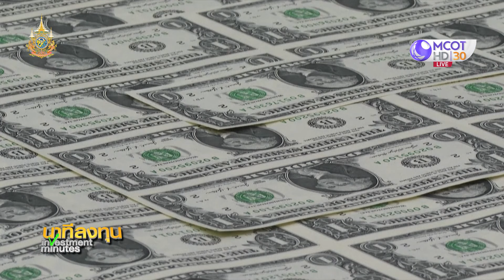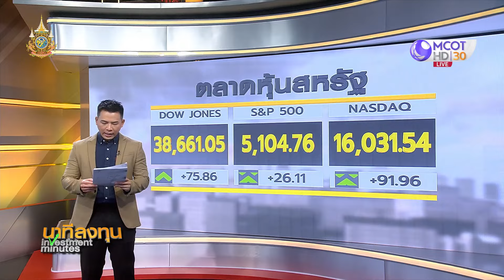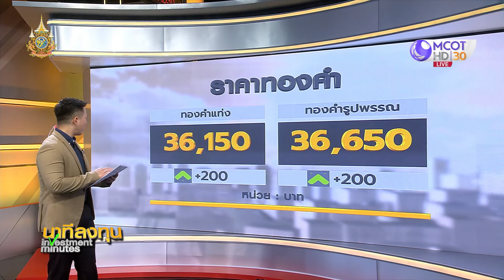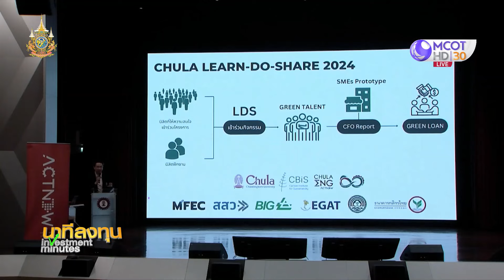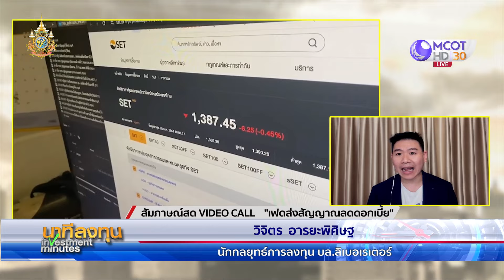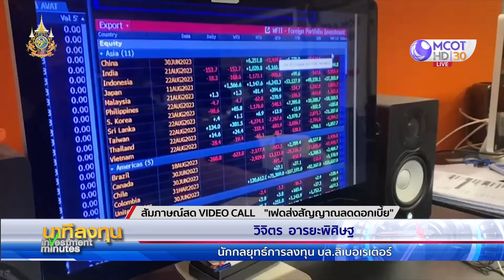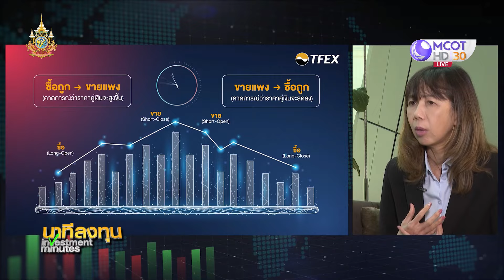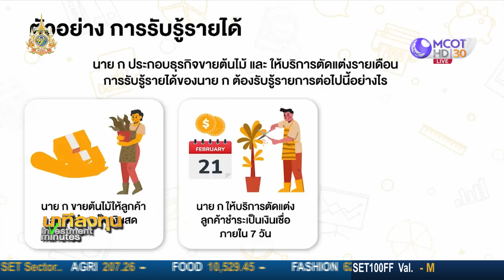นาทีลงทุน วันที่ 7 มีนาคม 2567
• ดาวโจนส์บวก น้ำมันขึ้น ขานรับคาดการณ์เฟดลดดอกเบี้ย
• ทุบสถิติพันธบัตรออมทรัพย์ ผ่านเป๋าตัง 10,000 ล้านบาท ขายหมด 1 นาที 35 วินาที
• ทองคำขึ้น ขานรับถ้อยแถลงพาวเวล
• กกร.คงเป้า GDP ปี 67 โต 2.8-3.3% คาดเศรษฐกิจไทยฟื้นตัว แต่ยังอ่อนแอ ส่งออก ท่องเที่ยวยังแผ่ว
• เฟดส่งสัญญาณลดดอกเบี้ย พูดคุยกับคุณวิจิตร อารยะพิศิษฐ นักกลยุทธ์การลงทุน บล.ลิเบอเรเตอร์
• ตลท.สร้างทางเลือกการลงทุนที่หลากหลาย TFEX อีกช่องทางการลงทุนพูดคุยกับดร.รินใจ ชาครพิพัฒน์ รองผู้จัดการหัวหน้าสายงานการตลาด และกรรมการผู้จัดการบริษัท ตลาดสัญญาซื้อขายล่วงหน้า (ประเทศไทย) จำกัด (มหาชน) หรือ TFEX